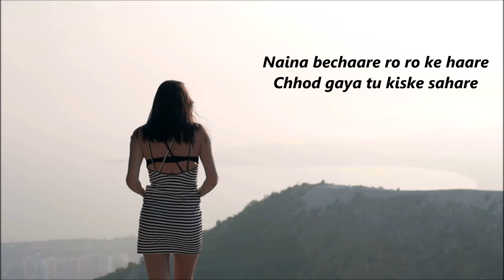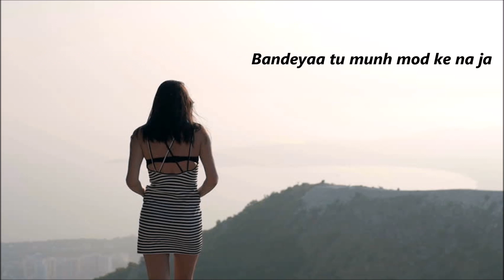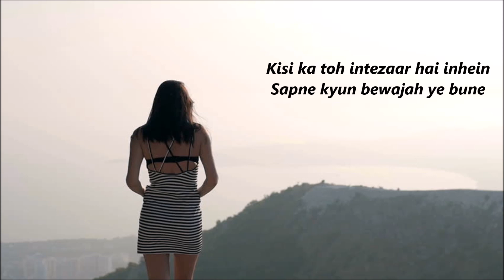Bandeya with lyrics (Female version) | Jazbaa | Aakanksha Sharma